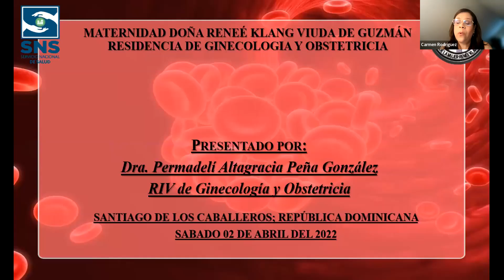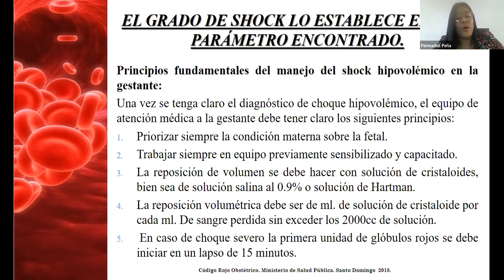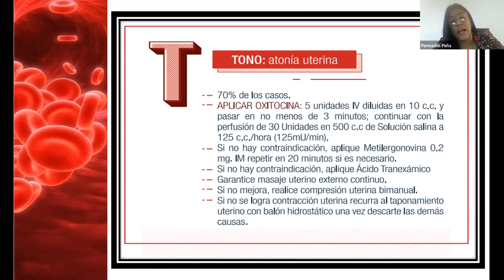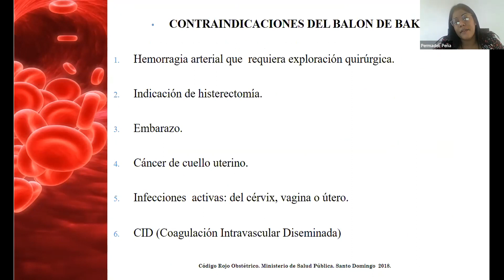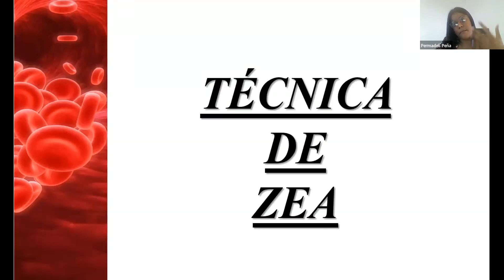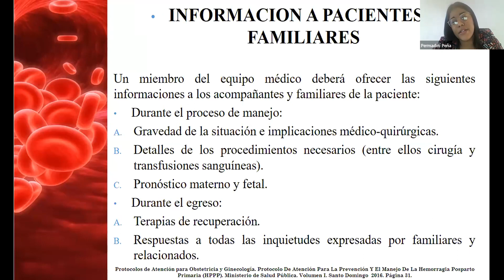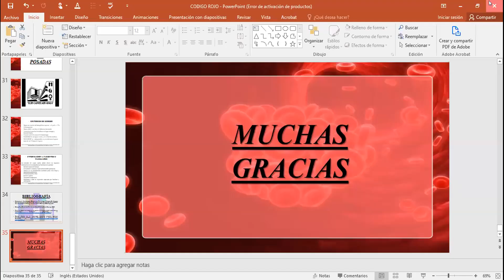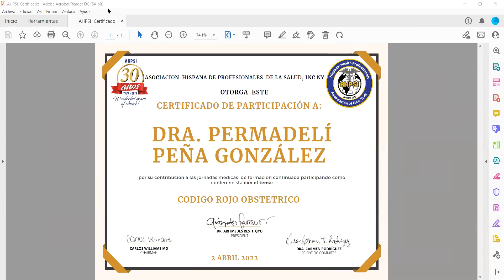Código rojo Obstétrico.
ópico : ¿DE QUÉ SE HABLARÁ NUESTRA INVITADA:

Tema: Código rojo Obstétrico

Descripción del tema: La hemorragia obstétrica es la segunda causa de muerte en pacientes obstétricas en la República Dominicana,  junto con los trastornos hipertensivos y las infecciones como primera y tercera causa respectivamente.

Por lo que; la prevención y el manejo oportuno de la hemorragia post parto es necesario,  y el manejo oportuno de la hemorragia post parto es necesaria por parte de todos los prestadores de salud.

BREVE DATOS BIOGRÁFICOS DE NUESTRA INVITADA:

Dra. Permadelí Peña González

Graduada de Medicina (Cum Laude)

Pontificia Universidad Católica Madre y Maestra

Residente de Cuarto Año de Ginecología y Obstetricia

Jefa de Residentes

Maternidad Doña Renee Klang viuda Guzmán